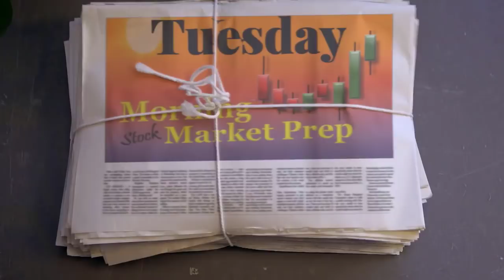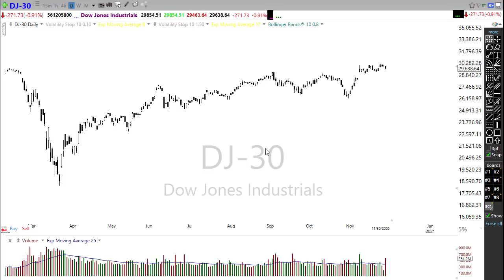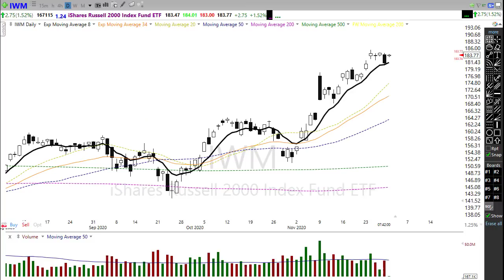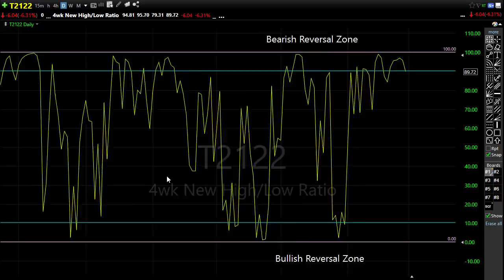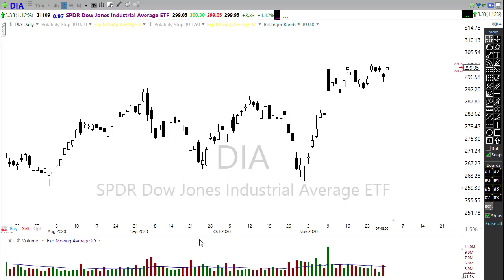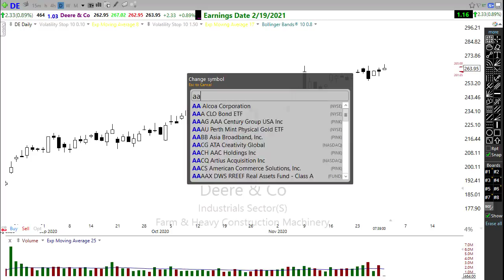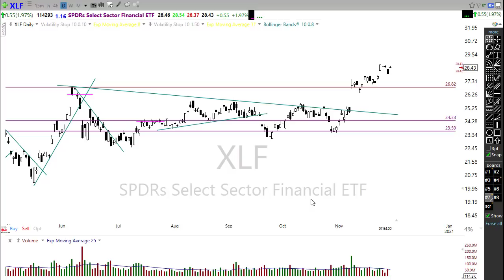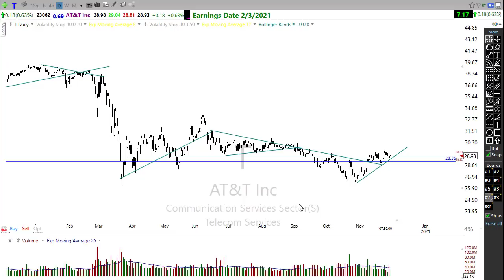Morning Market Prep | Stock & Options Trading | 12-1-20